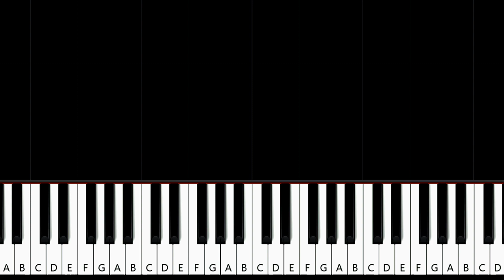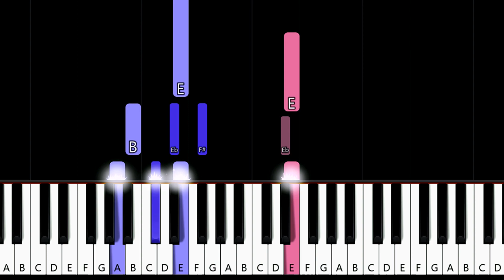Bon Jovi - Always (piano tutorial)